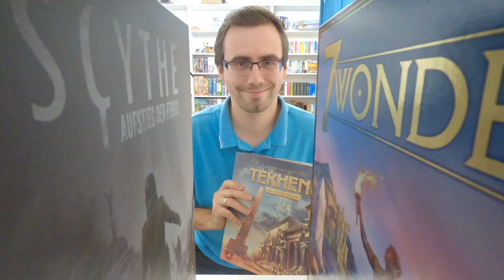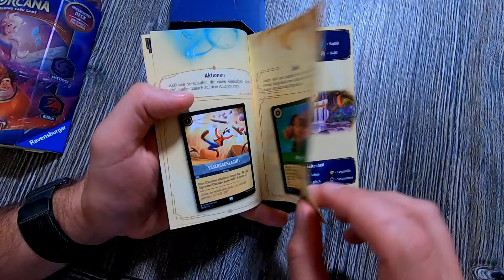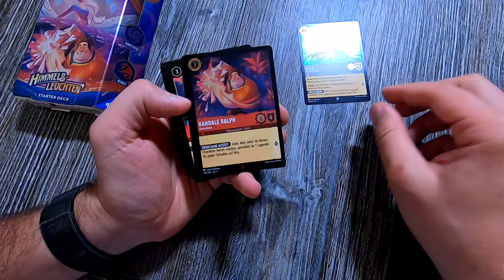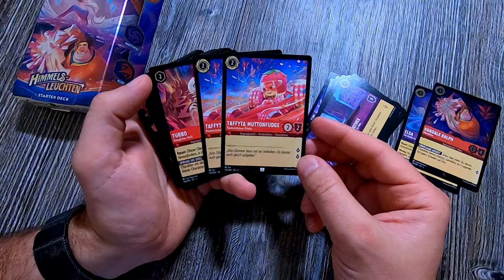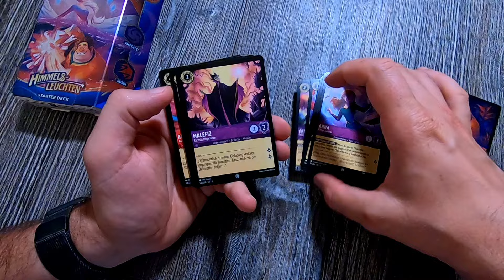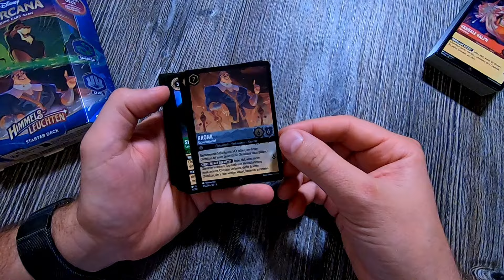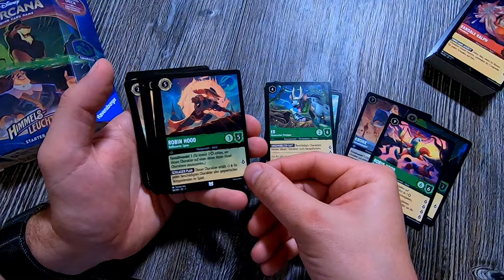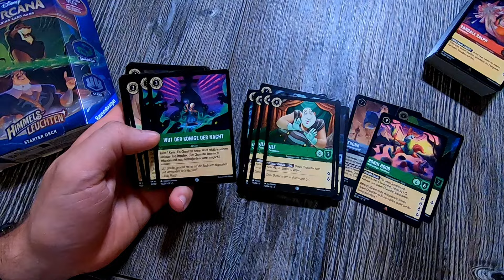FirstLook - Lorcana Set 5 | Die neuen Karten von Set 5